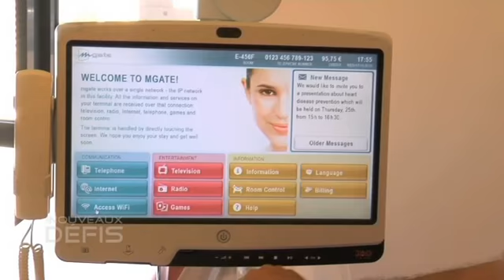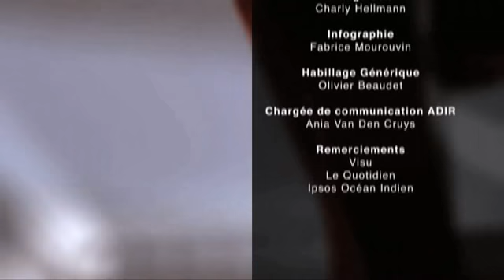Pôle Santé Est (nov. 2011)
Le Pôle Santé va remplacer d'ici quelques semaines la clinique de Saint-Benoît et le centre hospitalier intercommunal Saint-André/Saint-Benoît. Un déménagement important qui fait intervenir de nombreux métiers différents.
(copyright ADIR, nov. 2011)